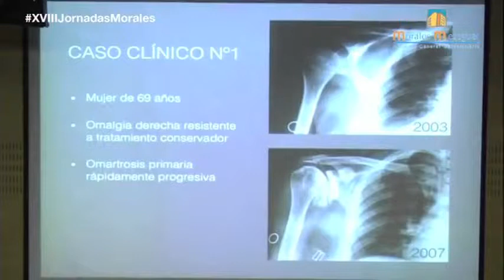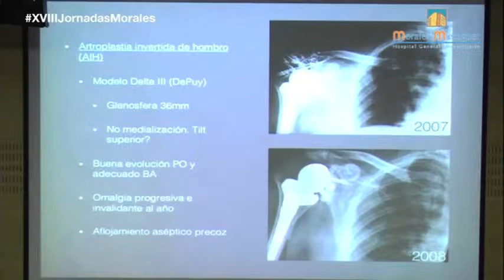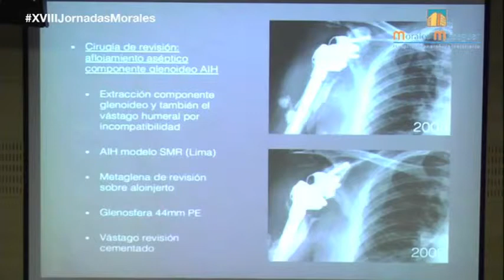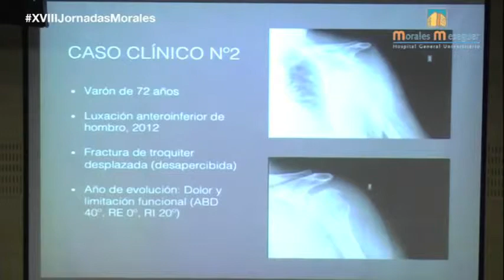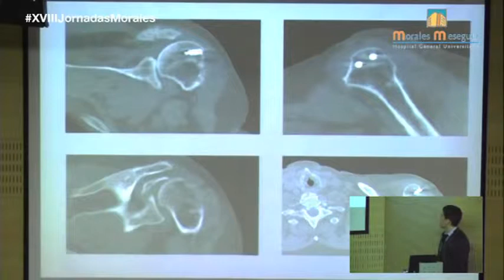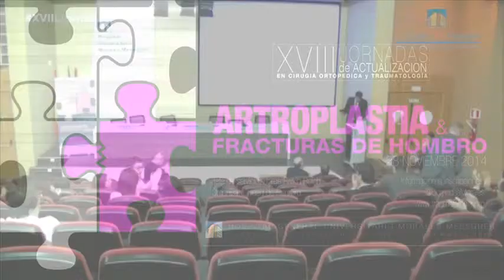Casos clínicos II. Dr. Sánchez Carrasco. Hospital Morales Meseguer. Murcia.